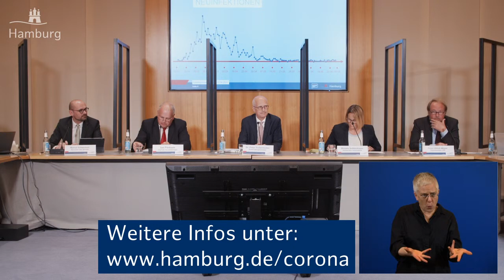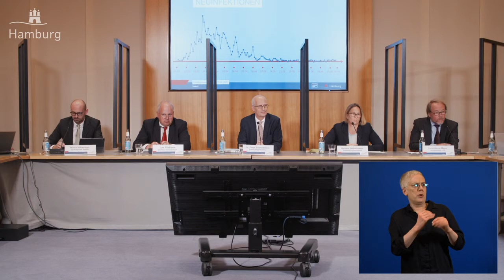Corona in Hamburg: Erweitere Regelbetreuung in Kitas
Die Landespressekonferenz mit Bürgermeister Peter Tschentscher zu neuen Lockerungen in Hamburg.